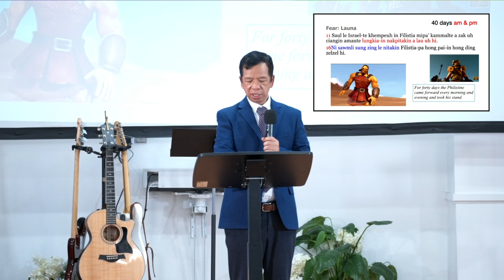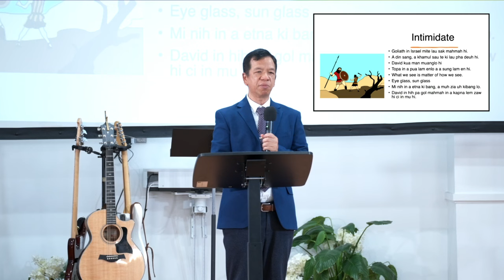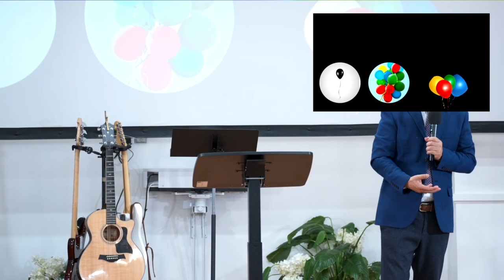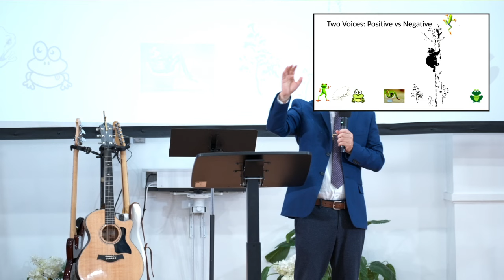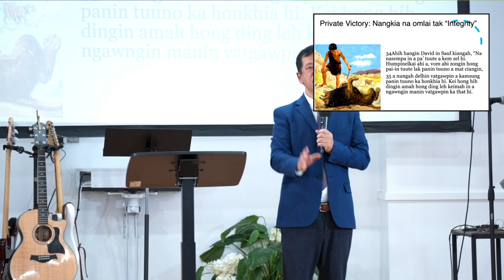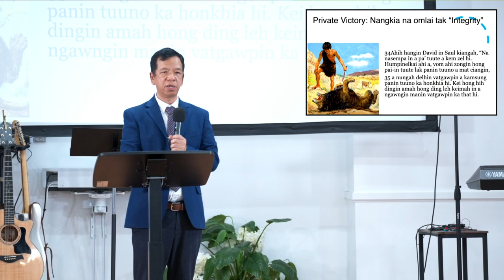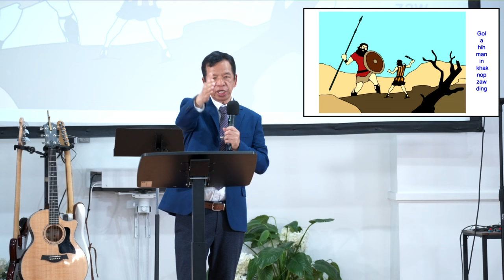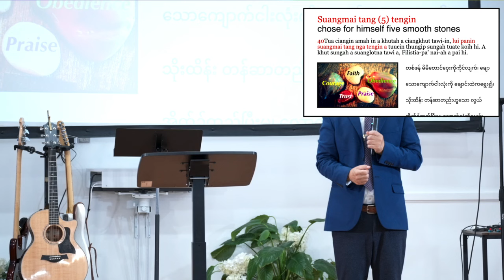Guest Pastor Sermon: Sia Mang - July 21st, 2024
Welcome to ZCCC Sunday Service || July 21st, 2024